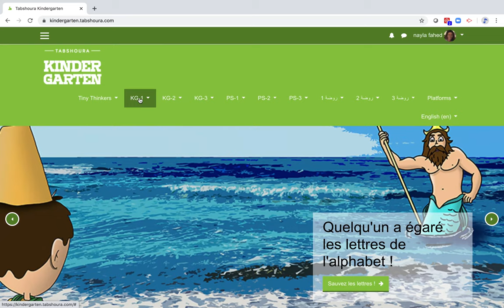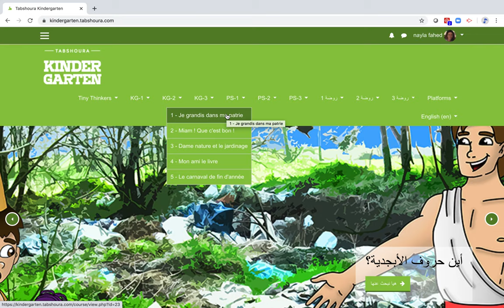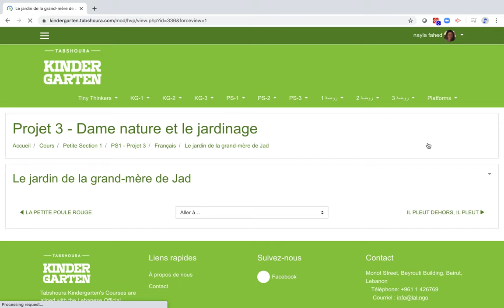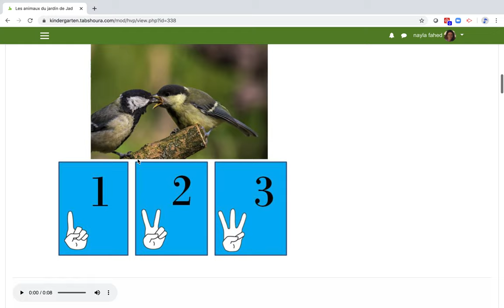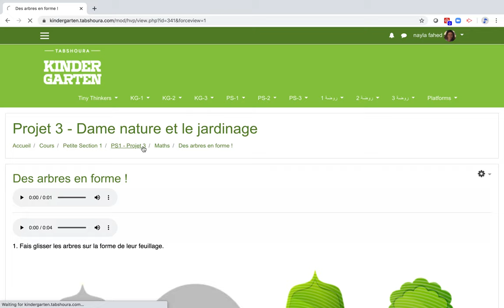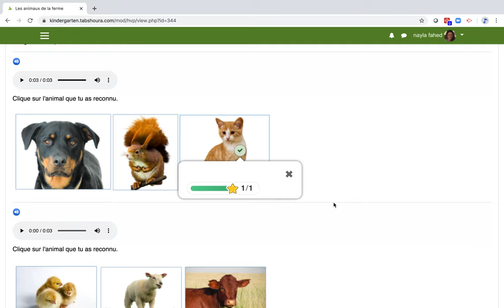Guide de Tabshoura Kindergarten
Guide de Tabshoura Kindergarten en français